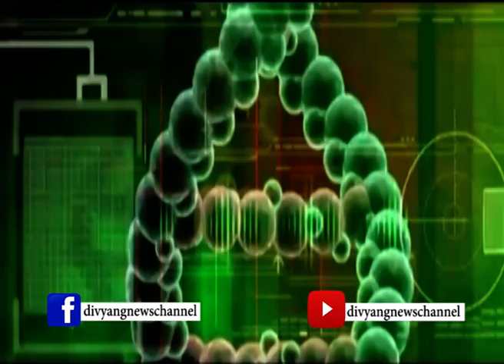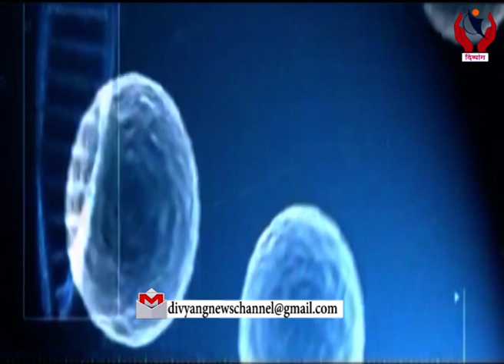Health Plus l Dr.Mehul Bhavsar gives useful tips to diabetics l Divyang News